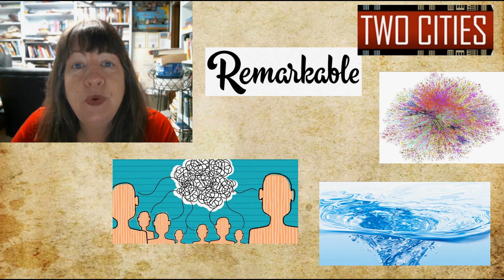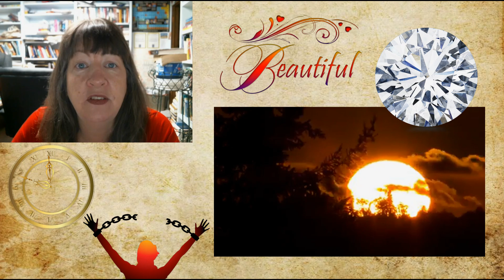Recalled to Life (Great Books for Thinkers and Seekers)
Join me on my quest to read great books for thinkers and seekers, a very long list I’ve compiled over the years! Each episode is designed to whet your appetite to read a particular great book, by revealing the first lines and other interesting things (title and author are revealed at the end). I hope you enjoy your own journey of discovering great books for thinkers and seekers!

For my complete list of 1000+ Great Books for Thinkers and Seekers, please